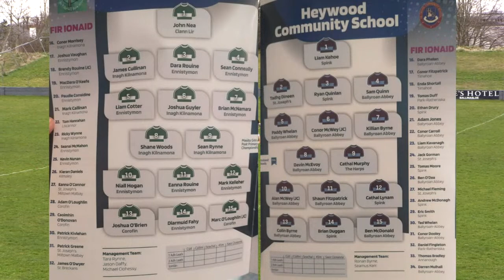Ennistymon CBS V Heywood CBS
Gaa football game